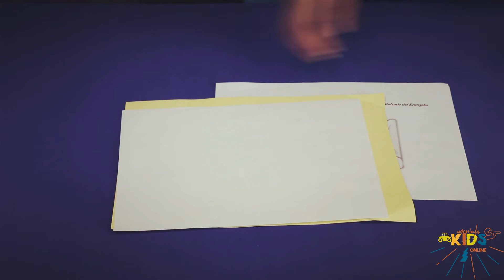MORIAH KIDS EPISODIO 11 | EL CALZADO DEL EVANGELIO (SERIE LA ARMADURA) | 05 JULIO 2020